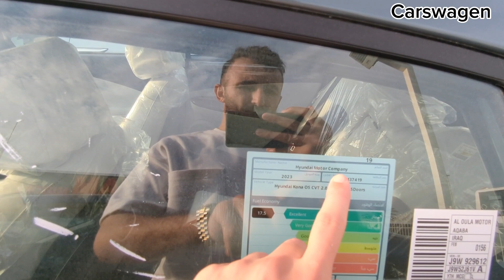Hyundai KONA 2023 || تصدير الى الجزائر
سلام عليكم لباس خاوتي ، مرحبابيكم
أولا ، حاول نشر الفيديو قدر الامكان دعما لي 💪😎🤲🤲
قيمة السيارة هنا في الإمارات دبي 🇦🇪. بالدرهم حوالي
83 الف درهم ( سعر سيارة و تكلفة الشحن)
  بالدولار حوالي  22700 دولار .
لي ناوي ان شاء الله يشتري وحدة او اكثر يراسلني نمدلو تفاصيل

رقم واتساب:
مرحبابيكم